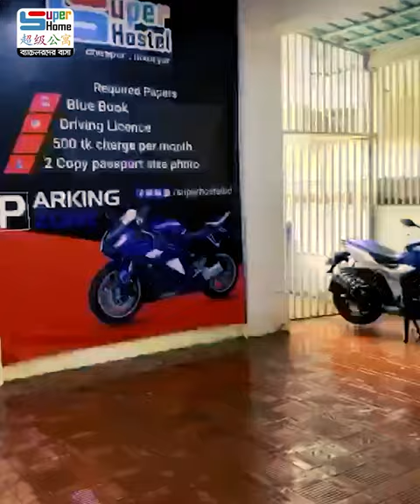ঢাকায় ব্যাচেলরদের জন্য এই প্রথম এসি রুম, ফ্রি লন্ড্রি সহ নানান প্যাকেজ নিয়ে এলো সুপার হোম বিডি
ব্যাচেলরদের আবাসন সমস্যা সমাধানে এই প্রথম সুপার হোম নিয়ে এলো মাসিক ভাড়া মাত্র ৪,৯৯৯/৫,৯৯৯/৬,৯৯৯ টাকায় ৩ বেলা খাবার, এসি রুম, ওয়াইফাই, ফ্রি লন্ড্রির পাশাপাশি রয়েছে ৩০টিরও বেশি সুবিধা। তাছাড়া ১/৩/৭/১৫ দিনের প্যাকেজ তো থাকছেই।

New Customer Cashback rent for the first time/ first month is given below: (Economy package):
1 Day Package- 399 Tk. (No extra fee needed)
3 Days Package- 1,499 Tk. (No extra fee needed)
7 Days Package- 2,499 Tk. (No extra fee needed)
15 Days Package- 4,499 Tk. (No extra fee needed)
30 days package- 6,999 Tk. (No extra fee needed)

1 Day Package- 499 Tk. (No extra fee needed)
3 Days Package- 1,799 Tk. (No extra fee needed)
7 Days Package- 3,499 Tk. (No extra fee needed)
15 Days Package- 5,499 Tk. (No extra fee needed)
30 days package- 7,999 Tk. (No extra fee needed)

1 Day Package- 699 Tk. (No extra fee needed)
3 Days Package- 2,399 Tk. (No extra fee needed)
7 Days Package- 4,499 Tk. (No extra fee needed)
15 Days Package- 6,499 Tk. (No extra fee needed)
30 days package- 8,999 Tk. (No extra fee needed)

শর্ত প্রযোজ্য